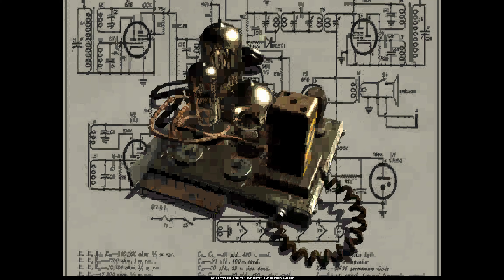Testing: Fallout 1 (Eng)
Publishing this is embarrassment, but when has that stopped me before?